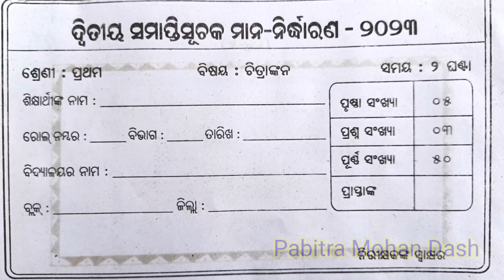Samapti Suchaka Akalana ! chitra!Class-1#Summative Assessment-2! Drawing! Class-1! 2023